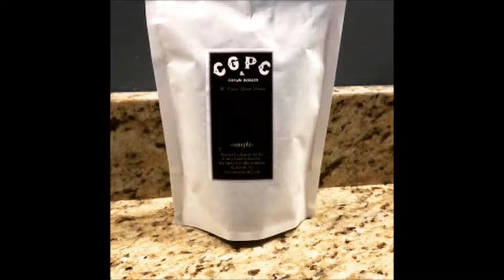Coarse Grind Podcast Ep94 Here and Now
The Coarse Grind Podcast is back in both the Host and Producer's hometown of Honesdale, PA...and, besides the origin of the railroad, there's really only two other things to focus on there (okay, there's a lot, but I'm a simple man) - BEER AND FOOD.  What better way to zone in on this than with not one, not two, BUT THREE of Honesdale's finest representing what has come to be a cultural epicenter of cuisine, libations, and music in Here & Now Brewing.  Come give a listen as Allaina, Carl, and Ben sit down with Shawn to discuss all things Honesdale, smalltown, eats, drinks, and everything else.  Check it out!!